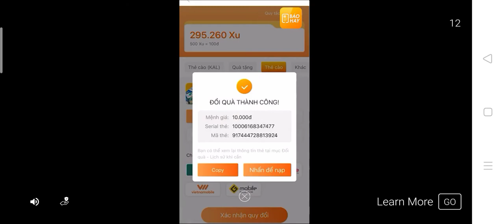Mini Football HD